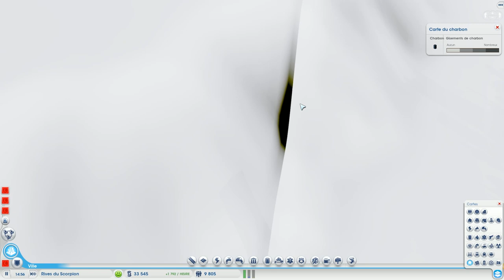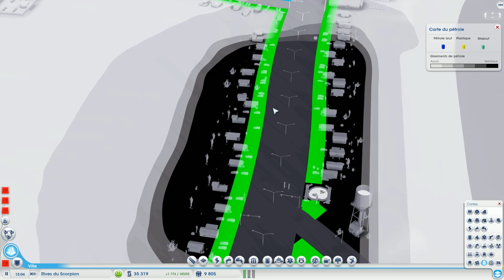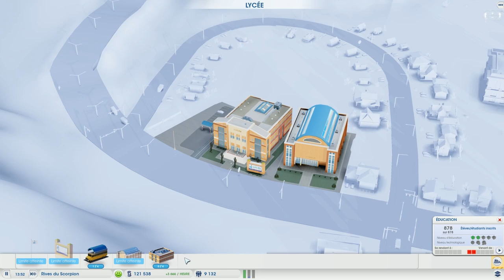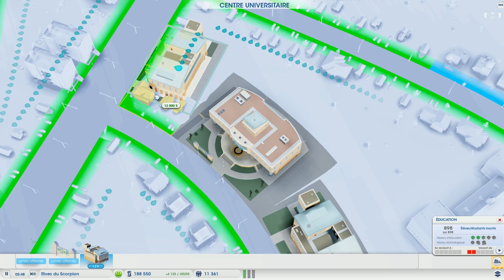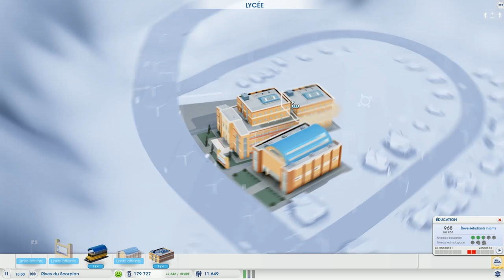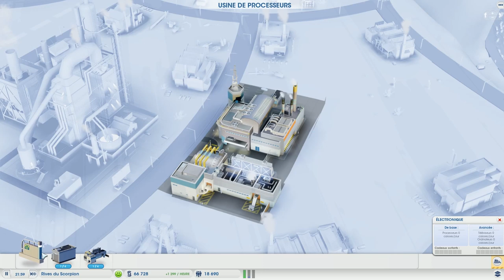Let's Play DesertCity Fr HD : ep 10 Le bon proco' !